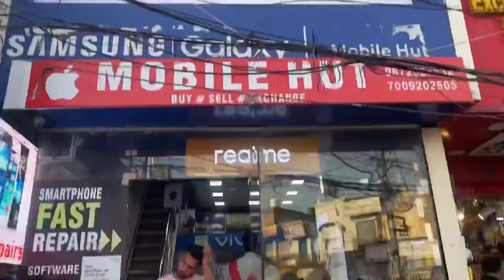Sasta iphone Milegga yaha Pr❓| ios & Android in cheapest prize😍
Sasta iphone Milegga yaha Pr❓| ios & Android in cheapest prize😍 | Rahul bhagat vlogs

new vlog
my new vlog
iphone in cheapest prize in jammu
iphone in cheapest prize in pathankot
kathu iphone store
iphone store in jammu
jammu vlogger
saste iphone kha milte hai jammu mein
pathankot iphone store
mobilehut pathankot
rahul bhagat ka new vlog
vlogger in the city
hiranagar vlogger